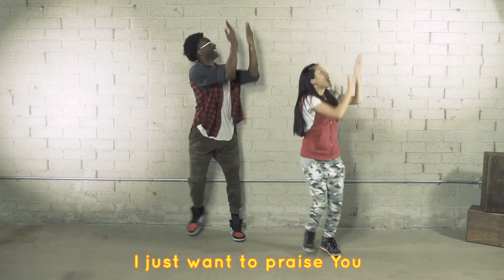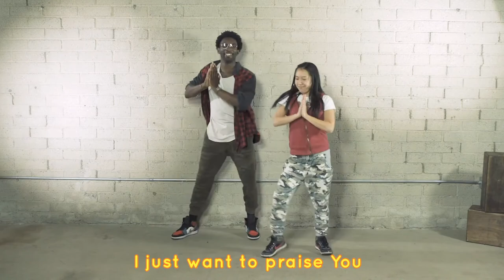School Assembly for 3 February 2021- The Two Rivers Benefice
School Assembly for Ridgewell Primary School
Revd Canon Jonathan Lowe
Steeple Bumpstead
The Two Rivers Benefice
Hinckford Deanery
Diocese of Chelmsford